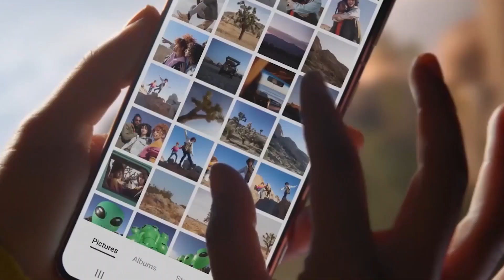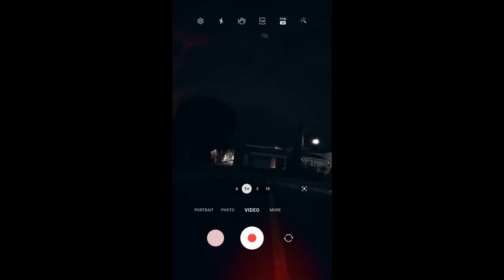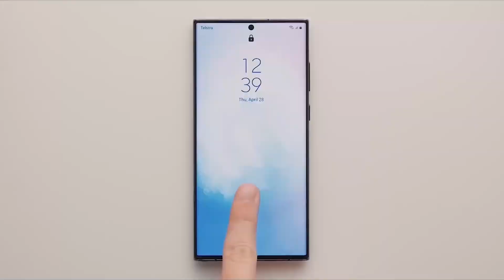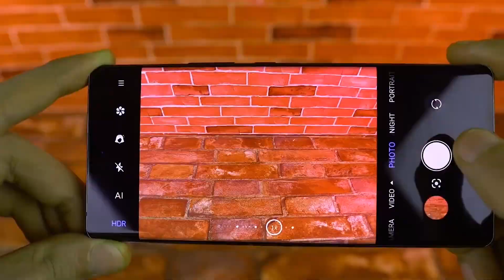Samsung Galaxy S23 Ultra | EVERYTHING WE KNOW SO FAR!!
The Galaxy S23 series is anticipated to launch in January or February, the same timeframe as previous Galaxy S series phones. The debut is expected to happen in the first half of 2023, according to disclosures to date. What is known thus far about the Samsung Galaxy S23 lineup is shown below. Due to the device's modest size, the base model of the Samsung Galaxy S23 series can still have a small battery. The Galaxy S22, its forerunner, has a 3,700 mAh battery inside, and according to rumours, the new model may have a 3,900 mAh battery. This is quite little and will exhaust more quickly. The battery of the Galaxy S22 goes out even with light use.